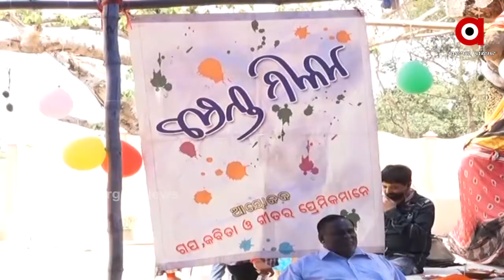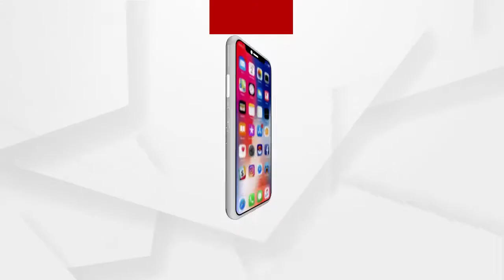ପ୍ରଭାବିତ ହୋଇଛି ଫଗୁ ବ୍ୟବସାୟ...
ଦେଶରେ କରୋନାର ଦ୍ବିତୀୟ ଲହର ଆରମ୍ଭ ହୋଇଥିବା ବେଳେ ରାଜ୍ୟ ସରକାର କରୋନା ଗାଇଡଲାଇନକୁ ପୁଣି ଥରେ କଡାକଡି କରିଛନ୍ତି । ଯାହାପାଇଁ ଚିନ୍ତାରେ ବ୍ୟବସାୟୀ.